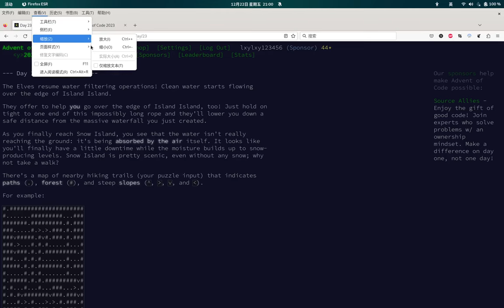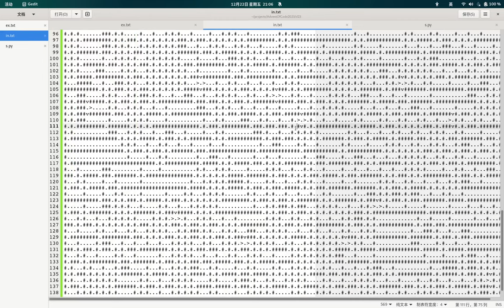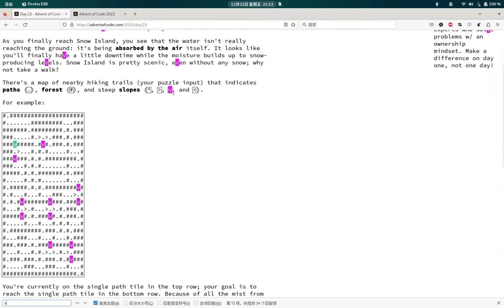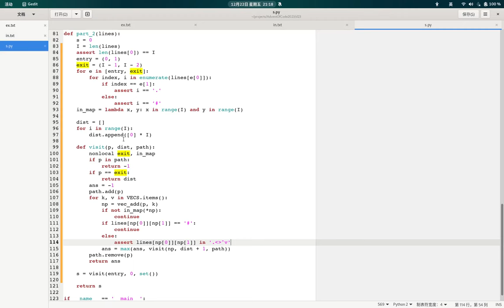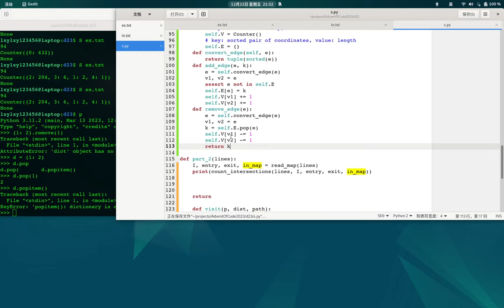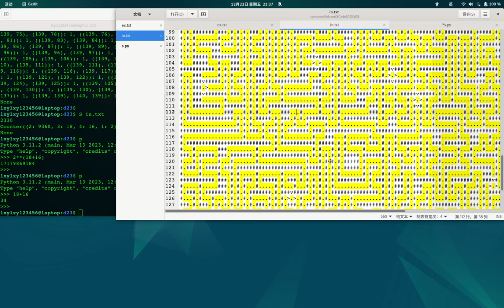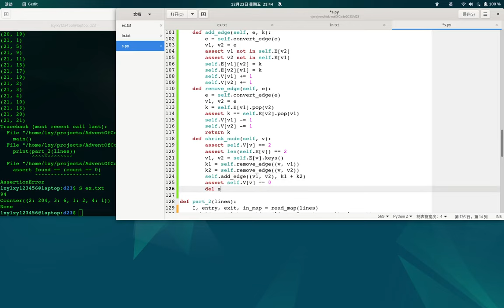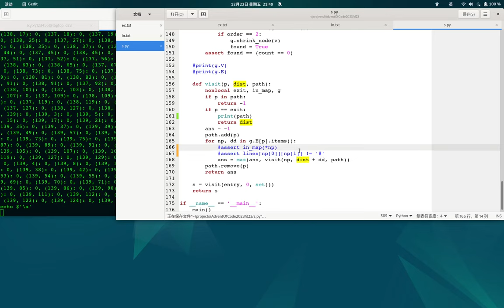Advent of Code 2023 Day 23